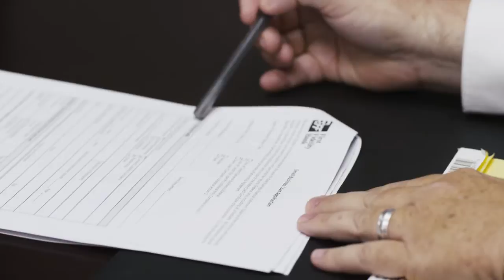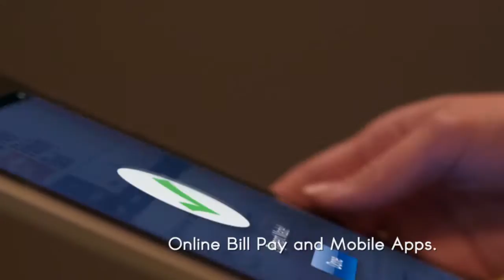Welcome to First Fidelity Bank - Employee Training Video 2013